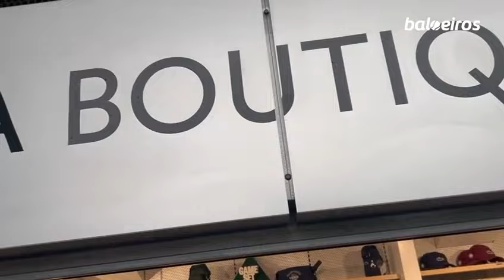BALOEIROS NO ROLAND GARROS 2024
🔥🚀 Vamos melhorar esse seu jogo?

E ae seus Baloeiros(as)!

🌍🎾🎈 Nosso amigo Leonardo Lacerda é o enviado internacional para o rolandgarros 2024! Acompanhe de perto as aventuras e os bastidores deste evento imperdível. 🌟🇫🇷 Não perca nenhum lance e divirta-se com Leo nessa experiência inesquecível! 🌍🎾🎈 Baloeiros RolandGarros2024 LeoEmParis 🌟🇫🇷

 SOLTA O PLAY!

►Também estamos no Instagram com notícias do mundo do tênis e mais dicas!